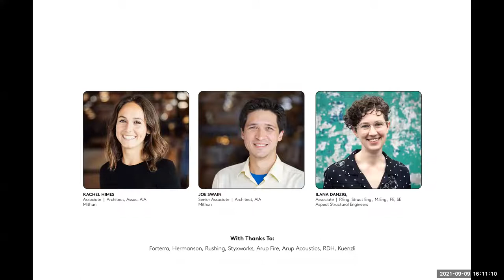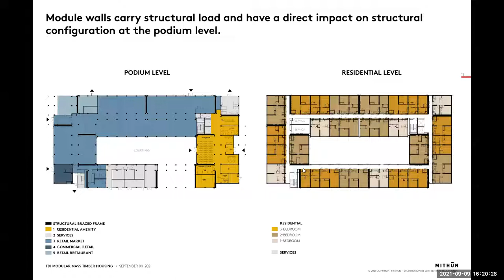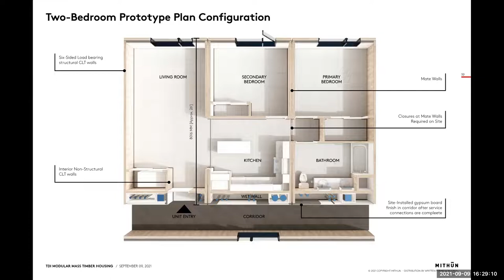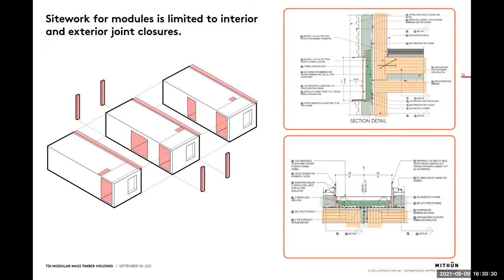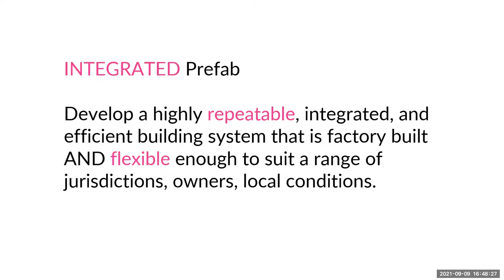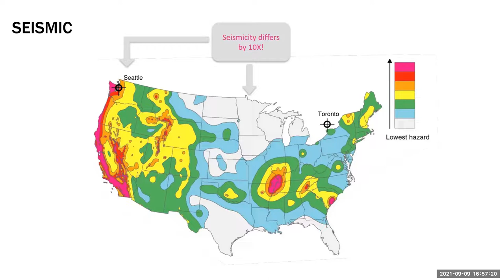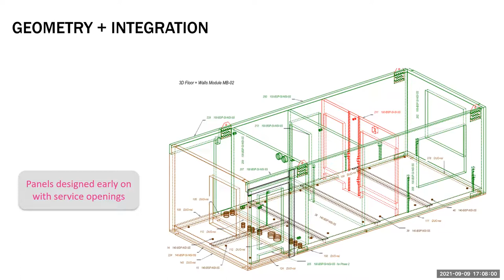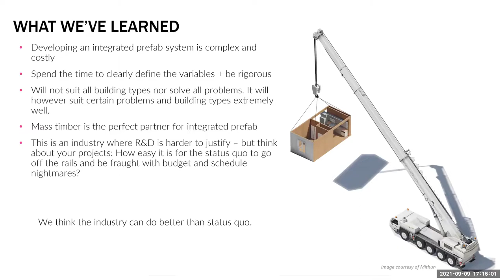TDI Mass Timber MeetUp: Modular Mass Timber Housing with Aspect and Mithun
Learn about the recent work with Forterra in modular mass timber housing by speakers Ilana Danzig of Aspect Structural Engineers and Rachel Himes of Mithun.

"Today, some of the biggest challenges we face include the global housing crisis and climate change. Mithun and Aspect have partnered with Forterra, a local Pacific Northwest non-profit, to address those challenges by utilizing local, sustainable material and innovative construction technologies as a foundation for attainable housing models in Washington State. The volumetric modular and mass timber approach necessitates an understanding of the process; from harvesting of the material to the manufacturing process to site erection and construction. The modular prototype and Wadajir Multi-Family Housing in Tukwila, WA, along with the Darrington Wood Innovation Center in Snohomish County are projects that serve as part of this mission and require a highly integrated approach to design and delivery."